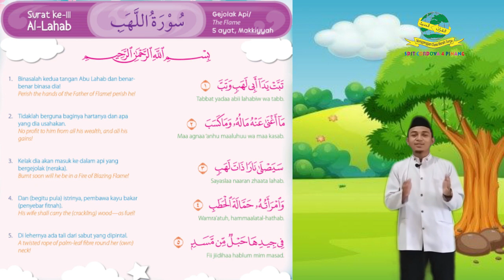Tahfidz Pekan 3 " Surah al-Lahab / al-Masad " Kelas 1 oleh Ustadz Alam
Assalamu'alaikum teman-teman materi kita hari ini adalah muroqobah tentang surah al-Lahab yaa, silahkan disimak dan selanjutnya dihafalkan ... tetap semangat semuanyaa ... :D